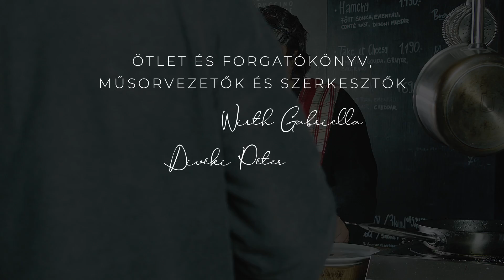Boroskóla 25. rész - Am-Tokaj -Amadeus- Libamáj mousse, narancsos édeskömény saláta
Negyed százados a Boroskóla! Nem csak ez alkalomból kerül ünnepi bor és étel az asztalra, hanem azért is, mert sok magyar családnál leginkább ilyenkor fogyasztanak libamáj- vagy kacsamájból készült ételeket. Ráadásul karácsony környékén bontanak leginkább édes bort is a magyarok - a libamáj és édes bor vagy aszú pedig egy örök páros. Mi egy olyan receptet mutatunk, ami nemcsak újszerű, hanem előnye az is, hogy sok ember falatozhat belőle, így bizonyos értelemben költséghatékony. Az édes bor, amit pedig kaptunk hozzá, az Am-Tokaj Amadeus fantázianevű bora, ami ízben nagyon sokrétű, szinte bármilyen étel remek kísérője lehet, de mi az édes és savanyú balansza, illetve az ánizsos karaktere miatt egy narancsos édesköménysalátát készítettünk hozzá.

Szükségünk van a támogatásodra, hogy a műsort a jövőben is ebben a minőségben tudjuk elkészíteni neked és hetente, kéthetente élvezhesd:

00:00 - Intro
00:22 - Magyar bor helye a világban
01:05 - Tokaji bor
02:54 - Furmint, mint exportcikk
04:13 - AM-Tokaj - Amadeus
04:23 - Danube Wine Challenge
05:18 - Bormarketing
05:52 - Libamáj mousse
06:40 - Narancsos édeskömény
08:02 - Bor és étel
09:0 - Stáblista